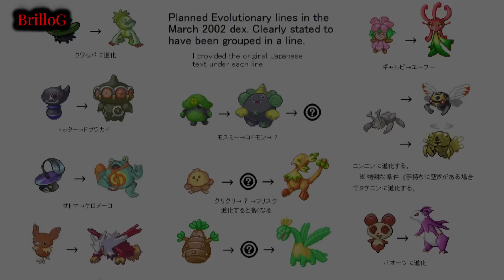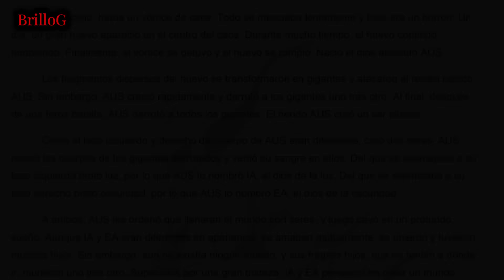Top Hechos Canon MAS Turbios de Pokémon Creepy Lore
Lo peor del equipo rocket, turbias historias pokémon, relación pokémon humanos, Datos turbios de los juegos y mucho más

Top pokémon turbios datos que no sabias
Turbios Hechos Canon Pokémon
Hechos canon del Turbio Lore Pokemon

UNETE!!! Algunas proximas teorias saldran primero aqui